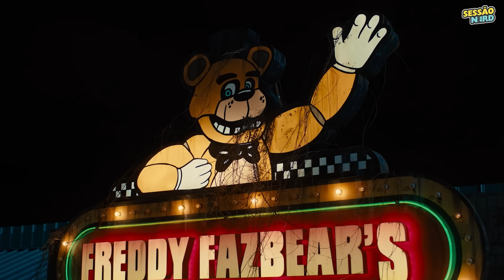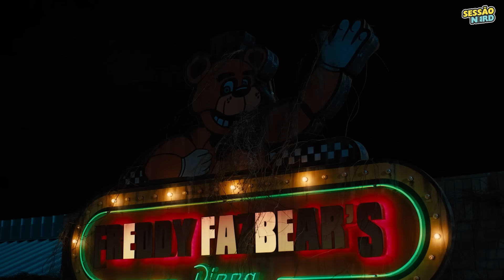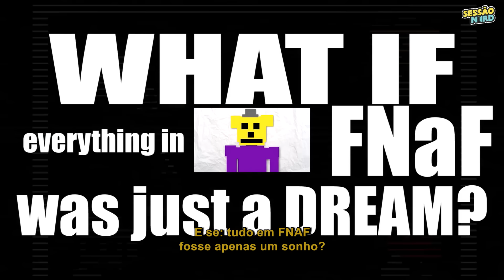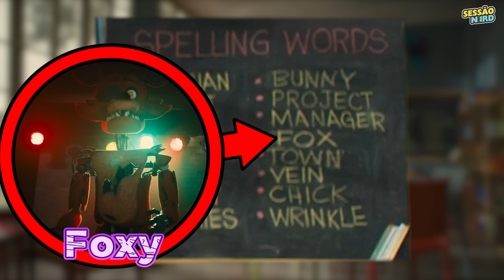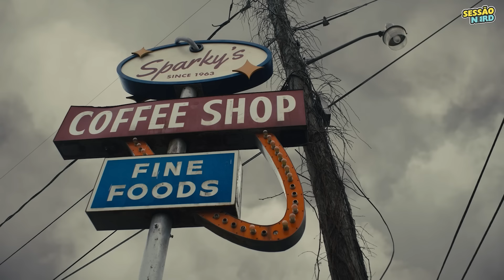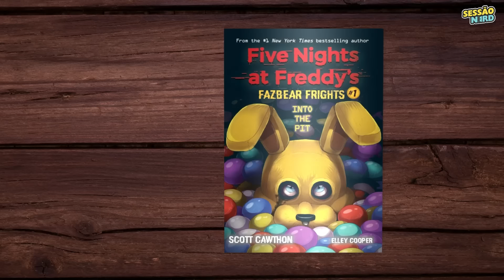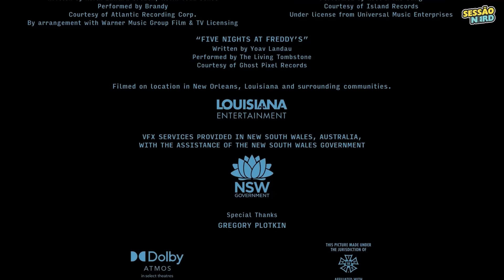TODOS os DETALHES que você PERDEU em FIVE NIGHTS AT FREDDY'S | FNAF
EASTER EGGS, ERROS, REFERÊNCIAS e CURIOSIDADES de Five Nights At Freddy's - O Pesadelo Sem Fim. 🍕🐰🐻🐥🦊

★ CONTEÚDO

Você percebeu que em Five Night’s At Freddy’s o som das luzes esconde uma melodia sinistra do jogo?

Ou que, escondido sob a etiqueta de Mike na fita de instrução, há outro nome?

Hoje dissecaremos o filme em busca de:
Todos os detalhes que você perdeu, ou não, em Five Nights at Freddy's - O Pesadelo Sem Fim.